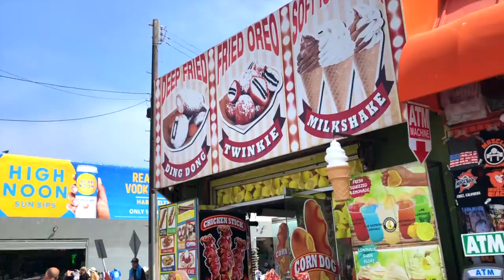Venice Beach / Santa Monica Pier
SoCal. Summer 2019